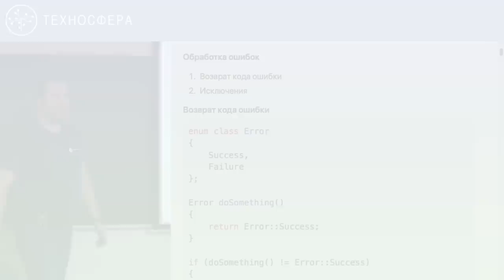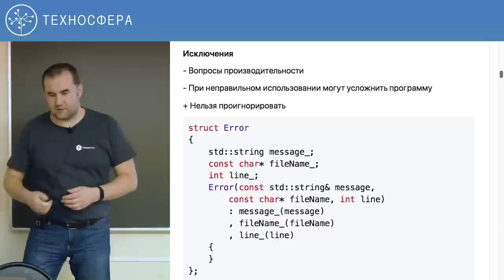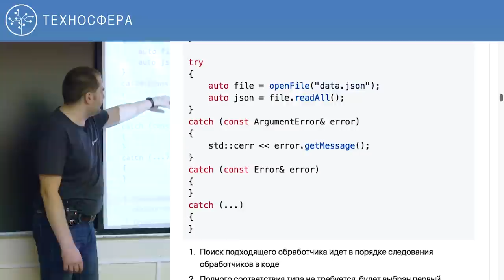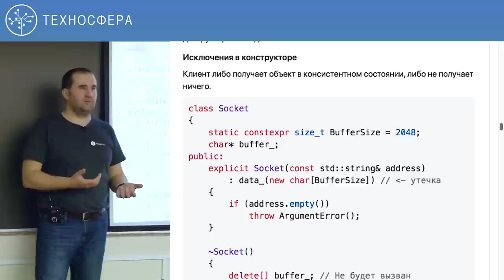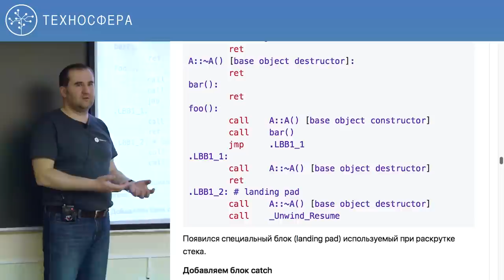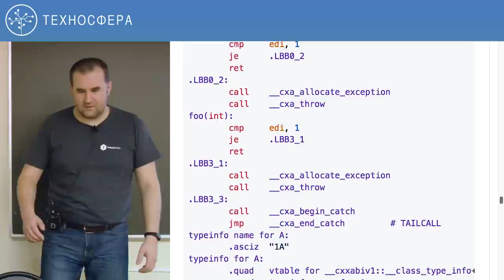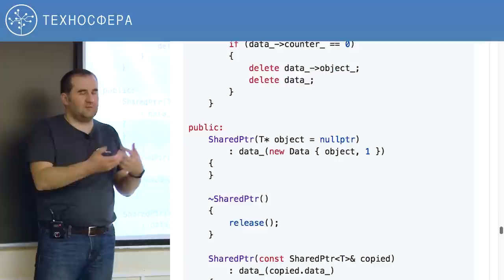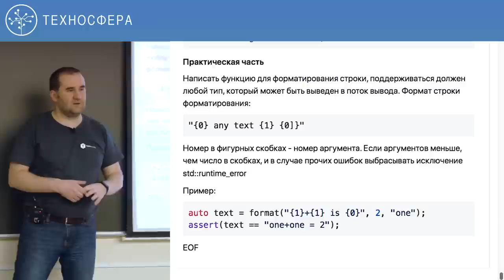8. Углубленное программирование на С/С++. Исключения | Технострим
Цель курса — Ознакомление с инструментами и практиками использующимся в современной разработке, получение навыков написания корректного и гибкого кода на С++. Формирование практических навыков и умений, необходимых специалистам по разработке программного обеспечения для участия в проектах промышленной разработки на языках C++, в том числе для замещения стажерских должностей разработчиков серверной части высоконагруженных приложений.

ТЫ СТУДЕНТ?